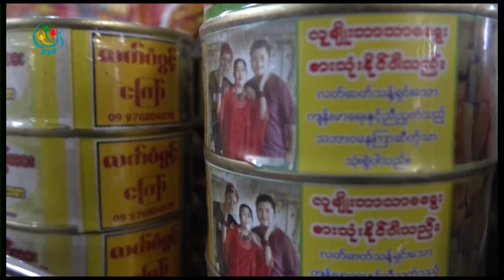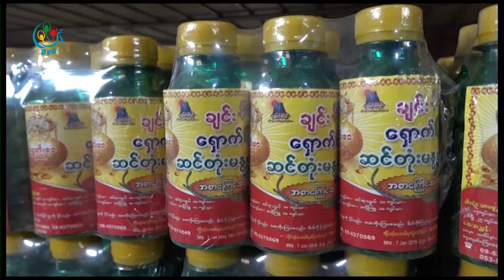DVB - ျမန္မာစာနဲ႔ မေဖာ္ျပထားတဲ့ အစားအေသာက္ ေဆး၀ါးကုန္ေတြကို အေရးယူမယ္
ျမန္မာစာနဲ႔ ေဖာ္ျပမထားတဲ႔ အစားအေသာက္ေတြ၊ ေဆး၀ါးေတြ ကုန္ပစၥည္းေတြကို လာမယ့္ ဧျပီလကစျပီး ဖမ္းဆီးအေရးယူမႈေတြျပဳလုပ္ေတာ႔မွာျဖစ္ပါတယ္၊ ဒီသတင္းကို ကိုမင္းညိဳကေပးပို႔ထားတာပါ။